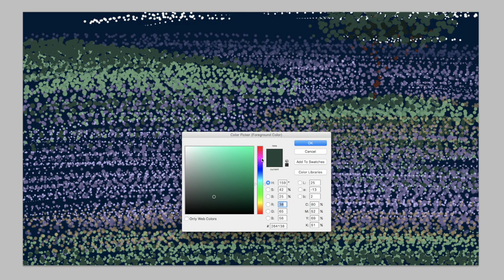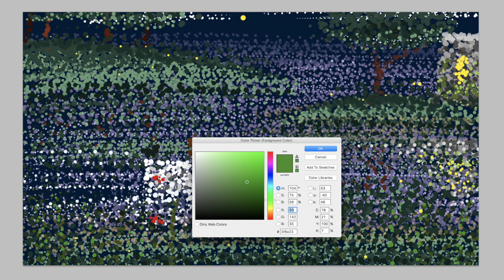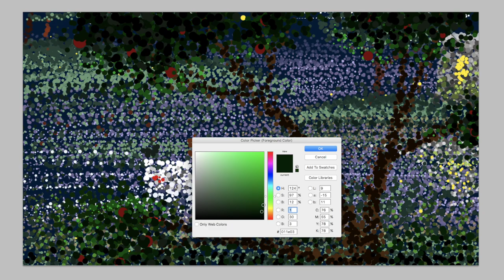Dot Digital Art Timelapse